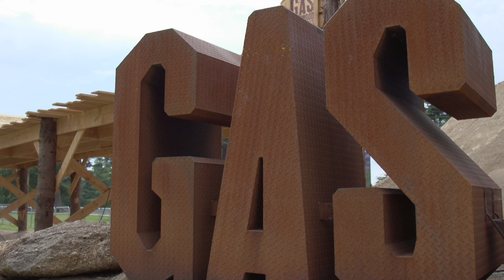Incredible BMX and FMX stunts at the Goodwood Festival of Speed 2015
Incredible BMX and FMX stunts at the Goodwood Festival of Speed at the Goodwood Action Sports (GAS) Arena